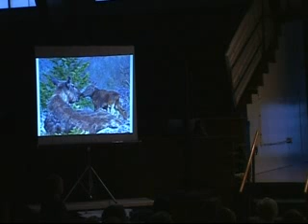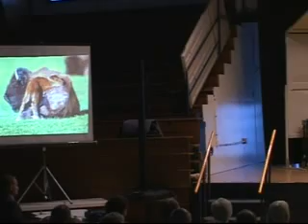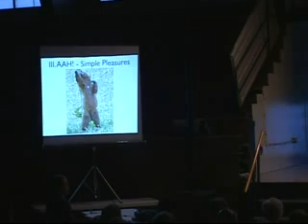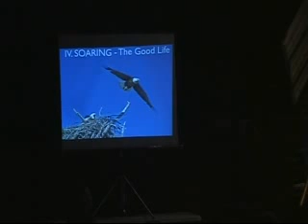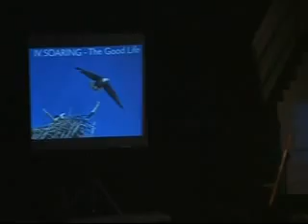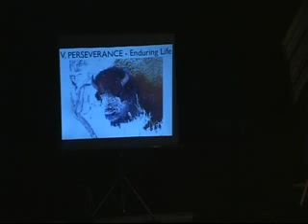Aeon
For Bassoon & Piano
By Daniel Baldwin
Performed here by Carl Rath

Composer's Notes:
Aeon: A Miniature Suite for Bassoon and Piano was written at the request of my very good friend, Carl Rath, who wanted a piece based on the very evocative wildlife photographs of Montana artist, Dick Forehand.We chose the title of the work together, Carl provided the photographs and movement titles, and I proceeded to set them to music.

In the opening movement, Rutting-Mating Call, the Moose is calling for a mate. The fanfare-like calls by the bassoon over rolled bitonal chords in the piano is inspired by the image of the moose standing in a field surrounded by fog and mist. All at once the moose finds a mate and the pursuit begins. They finally catch each other, and the rutting begins. and ends.

Movement two, Birth-New Life, is a tender lullaby and love song to new life.

Movement three, AAH!-Simple Pleasures, is a comedic jaunt in the style of PDQ Bach and Victor Borge portraying a very simple pleasure in an over the top way. After the "Carnival of the Animals" intro, the music portrays the bear enjoying the day out for a stroll. Then comes the itch. The bear moves towards a tree where he begins to begins to scratch. This simple pleasure allows the bear to go back to enjoying the day.

Movement four, Soaring-The Good Life, portrays an eagle soaring against a breathtaking blue Montana sky. Could anything be more beautiful?!!

The finale, Perseverance-Enduring Life, is a commentary on the winter of life and life surviving winter. Just as we think life will end from the extreme depressing cold, spring arrives and new life is waiting to spring up once again.

Aeon was premiered by Carl Rath at the 41st International Double Reed Convention at Miami University of Ohio.

Aeon is available from Imagine Music Publishing.